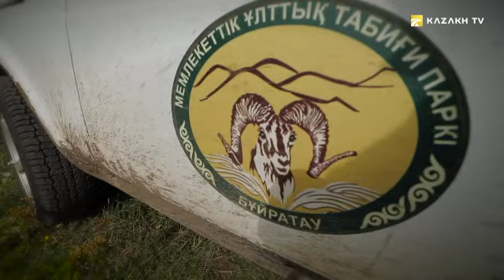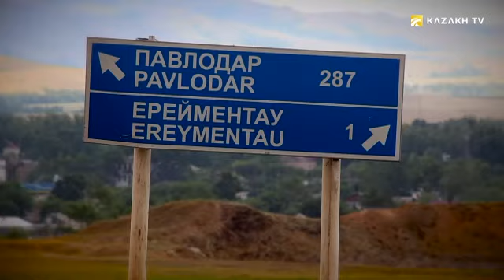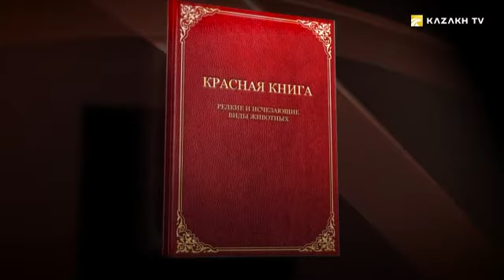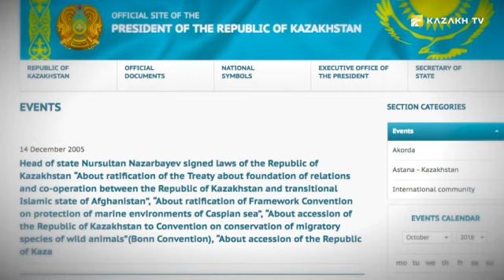Бұйратаудың тау-тасын сұлу арқарлар жайлаған...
Outdoor KZ №17
Астанадан көлікпен шығып, Бұйратау ұлттық паркіне төрт сағатта жетуге болады. Парк екі облыс, яғни Ақмола мен Қарағанды облыстарының аумағында орналасқан. Бұл ұлттық парктен Дүниежүзілік Табиғатты қорғау Одағының Қызыл кітабына енгізілген тау қойларын кездестіруге болады. Бұл жануар түрін арқар деп те атайды.

Арқарлар адамның иісін бір шақырым жерден сезеді. Олардың хеморецепторы біздікінен әлдеқайда жоғары. Иіс сезгіштігі оларды жауынан қорғап қана қоймай, өзара топтасуында да үлкен рөл ойнайды. Мәселен, кез келген арқар өз отарындағы өзге жануарларды иісіне қарап тани алады.

Біз бағдарламамызда Бұйратау ұлттық паркіндегі тау қойларының жабайы, қолға үйретілгені және өзге де будандастырылған түрлерімен таныстырып, жануардың ерекшелігіне тоқталамыз.